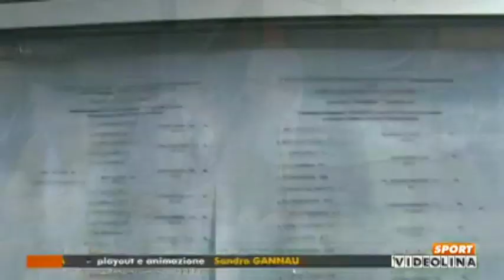Torneo Pasquariello 2013 Campo Rossi Cagliari Finale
Bilancio della 17° edizione del torneo Pasquariello (2013) riservato ai tennisti di quarta categoria ed NC. Il servizio, a cura di Riccardo Di Siena, è andato in onda sul programma Videolina Sport (5 maggio 2013)